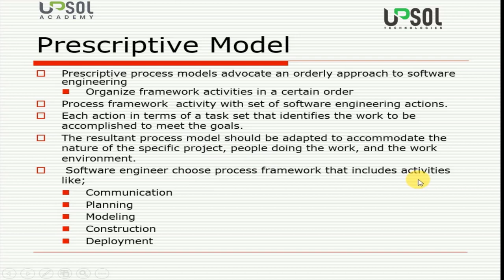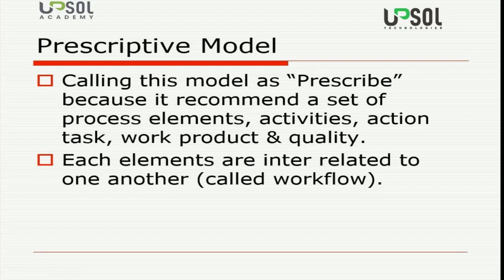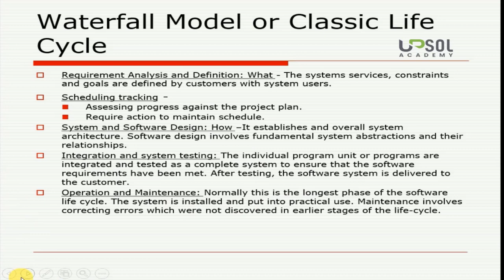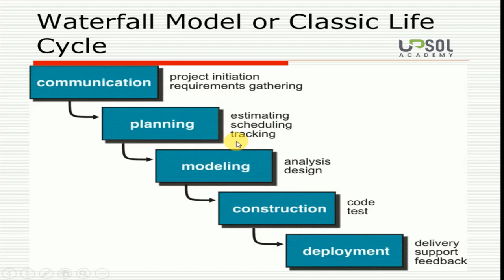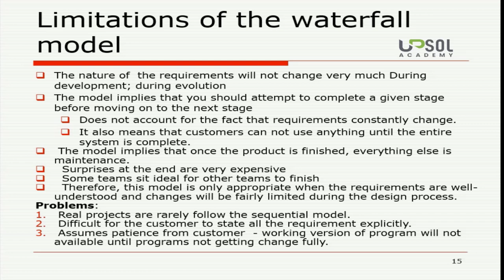Lecture 4 | Prescriptive Model | Waterfall Model Life Cycle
In this video you will learn about the prescriptive process mode and water fall mode with example